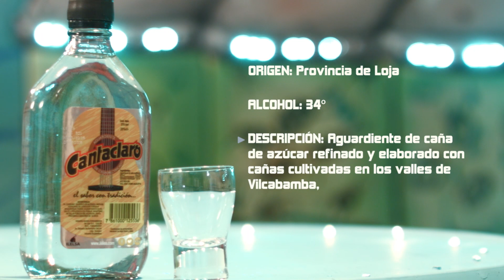Licor bendito que quitas los pesares...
¡NUNCA CONDUZCAS EBRIO! Y si lo piensan hacer, esperamos que te de una diarrea del demonio obligándote a NUNCA subir al auto.

¡Únete a la tripulación!

CRÉDITOS

Investigación: Andy Arteaga/ Maya Villacreses

Producción/Dirección: Diana Moon

Director de fotografía: Pedro Elías Key

Cámara 1/ Colorización y FX: Germán Coronel

Cámara 2/Data manager: Andrea Arízaga

Montaje y FX/Diseño Sonoro: Fernando Tapia